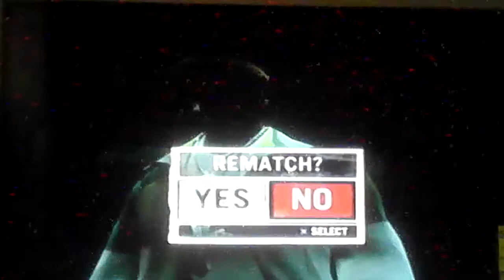Def Jam Fight for NY: Jerrell vs Jacob @The Foundation PT.2 (Hard)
Part 2 of Gladoroth3000's request